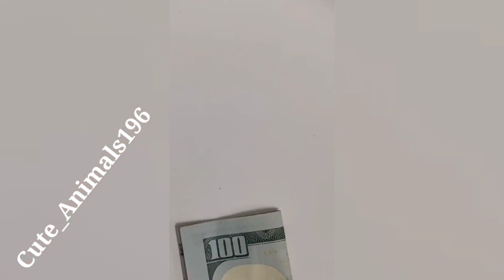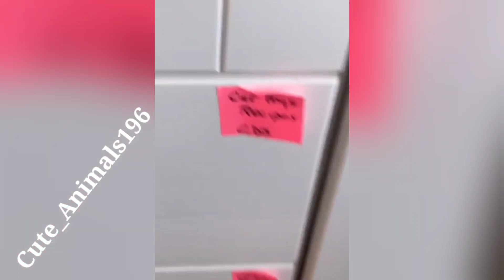The Most Cringe-Worthy Fact About Funny Cats #07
Funniest Cat Videos That Will Make You Laugh #07  | Funny Cats

Welcome to Cute_Animals196
✍️  _ Enjoy the new funniest and cutest videos of the month about try not to laugh funny Cat life video. But some cats in this video will actually surprise you!
And yet, there are cats that resemble none of their kin in the whole world.
All their differ by size, features, and color, temperament.
And you can enjoy them in this video. Cats are surely the most popular pets and awesome animals nowadays.